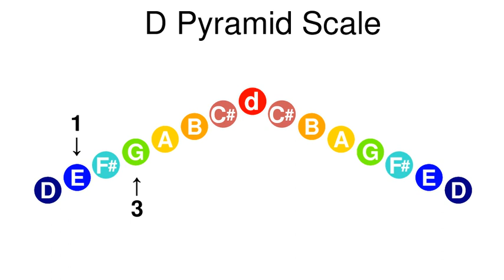D Major "Pyramid Scale" Canon for Strings 2 Parts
2-part canon on the D-Major Scale for beginning strings.  For faster or slower versions of this piece, as well as many other play-along videos for beginning strings, band and recorder,